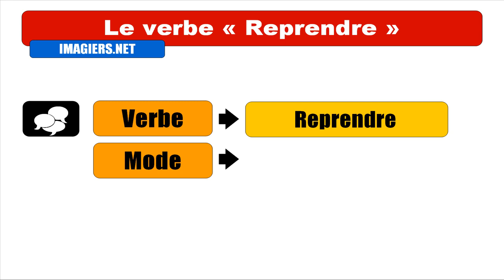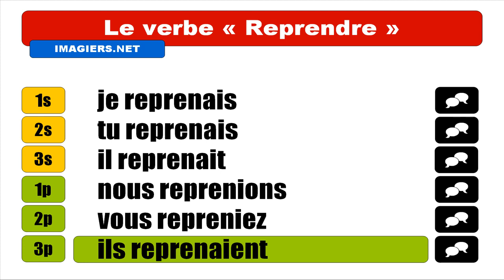Audio + Video conjugation = Reprendre = Indicatif Imparfait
frenchwithvincent Learn how to conjugate / Apprenez à conjuguer / Aprenda cómo conjugar / Aprenda a conjugar : Audio + Video conjugation = Reprendre = Indicatif Imparfait